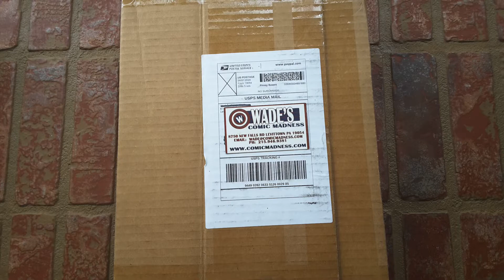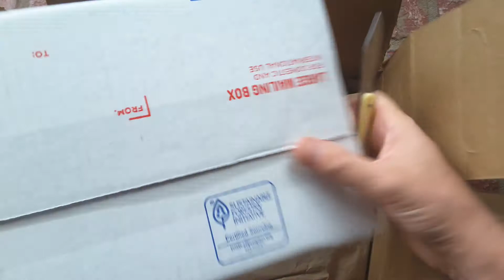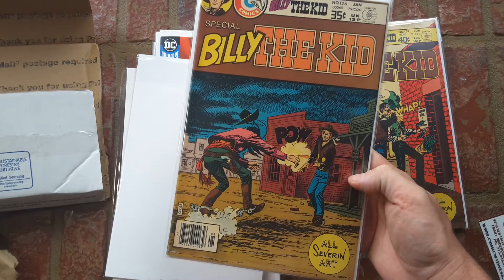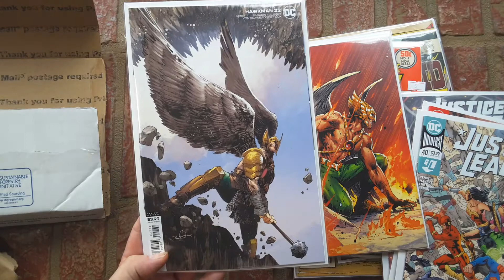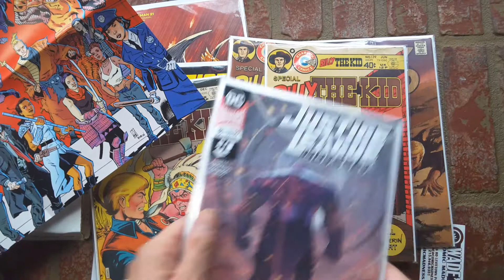Unboxing Video 04/26/20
Lost shipment from Wade's Comic Madness finally arrived